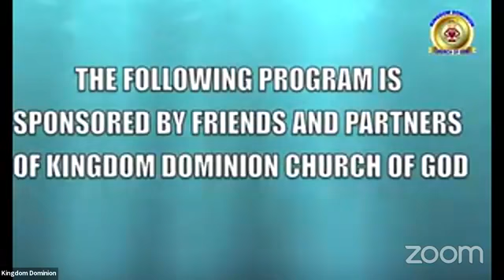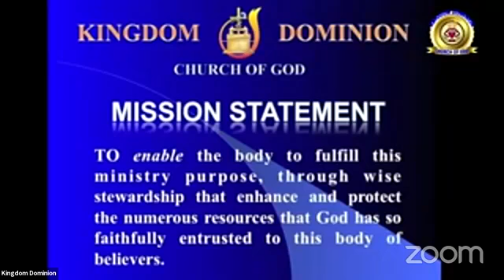KDCOG Pastor Francis Sept 12 2021 KDCOG Pastor Francis Sept 12 2021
KDCOG  Pastor Francis Sept 12 2021 Reach out and Touch Jesus